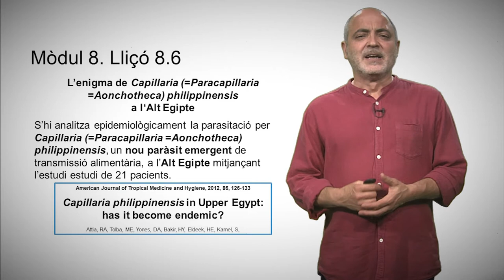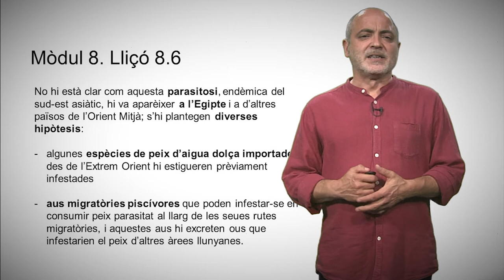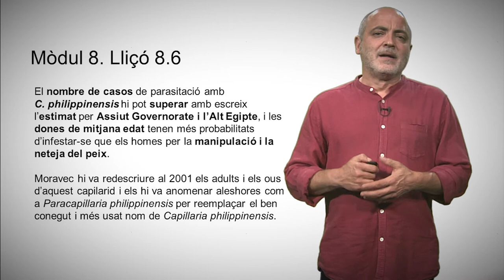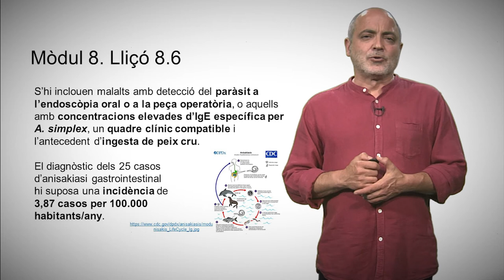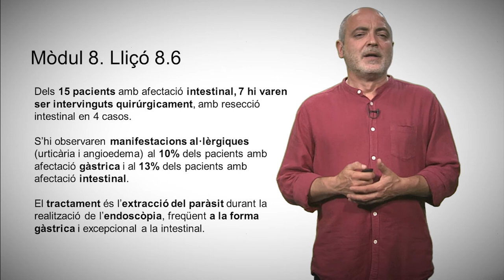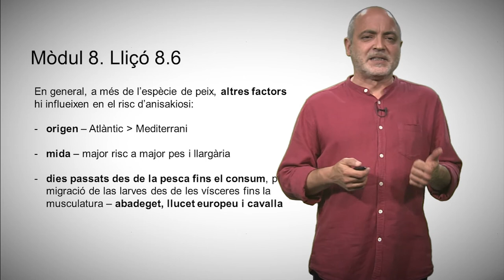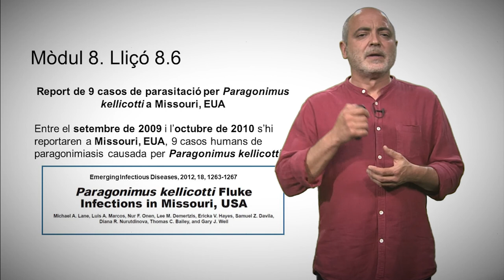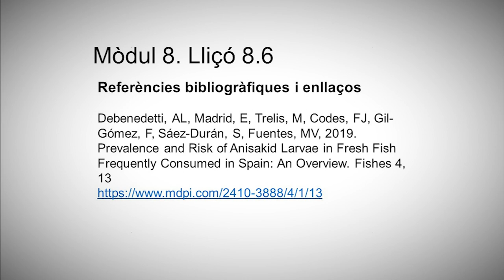8.6 Brots alimentaris per peix d'origen marí i invertebrats